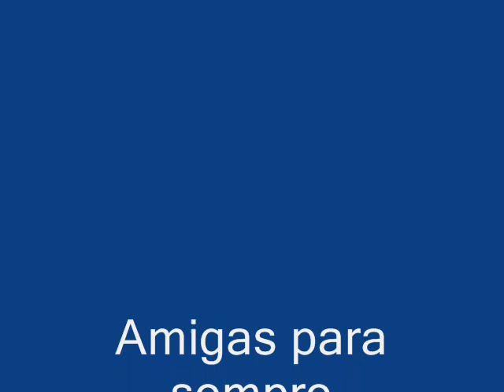Impossivel de Esquecer Queila e Priscila